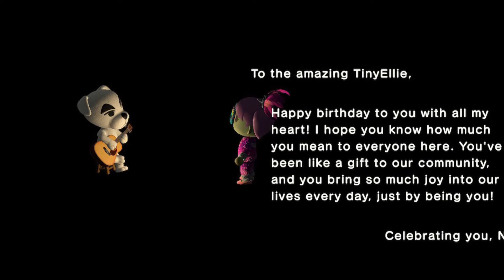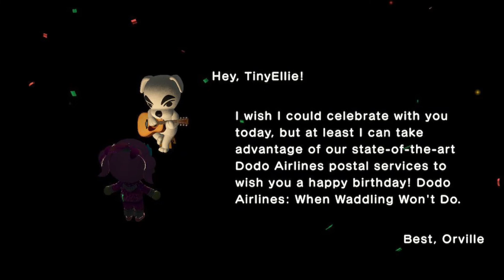My 2022 acnh Birthday 😊